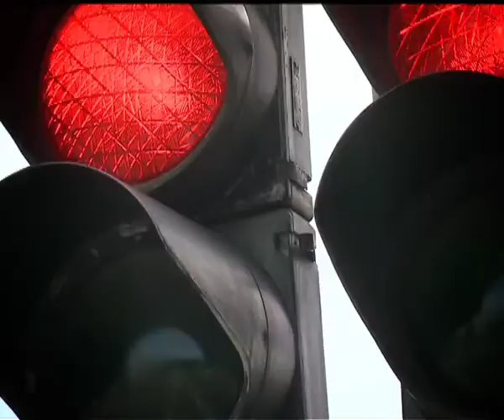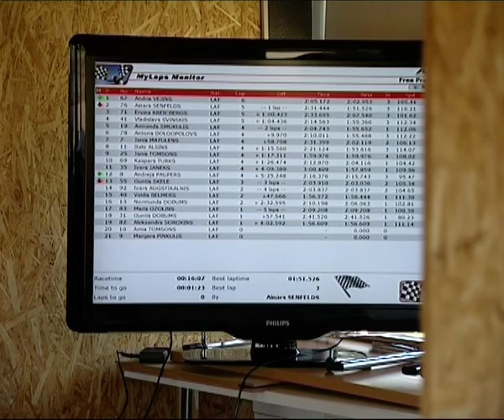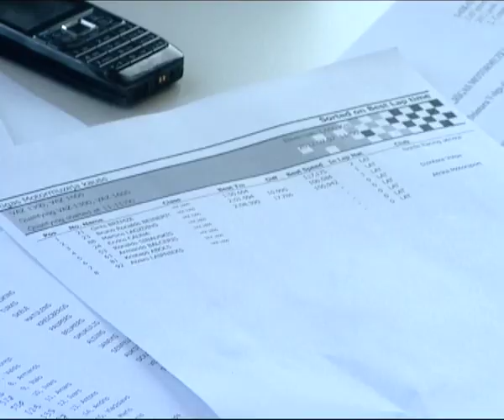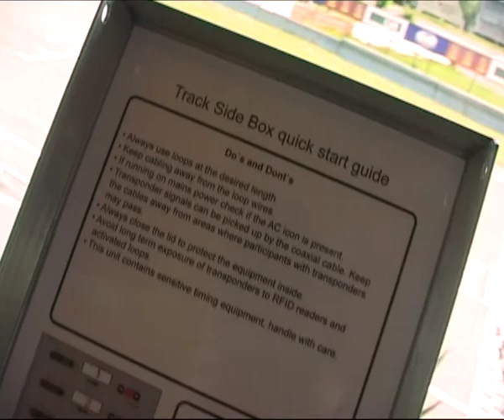Biķernieku trases starta mājas atklāšana, 07.07.2012.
Atklāta Biķernieku trases atjaunotā starta-finiša māja.
Dots starts Rīgas Motormuzeja kausa izcīņai

7.jūlijā, klātesot Latvijas autosporta leģendām, aktīvajiem sportistiem un sporta līdzjutējiem, atklāta atjaunotā Biķernieku kompleksās sporta bāzes (BKSB) trases starta-finiša māja. Ēkas atklāšanā piedalījās arī vīri, kas tālajā 1966.gadā cēla pirmo starta-finiša māju. Pēc renovētās ēkas durvju vēršanas tika dots starts Rīgas Motormuzeja (RMM) kausa izcīņai autošosejā vēsturiskajām „GAZ" un „VAZ" sacīkšu automašīnām, kas vienlaikus ir sacensību „Dzintara Volga" šīs sezonas 3.posms.

Starta-finiša ēkas atklāšanas pasākumā Rīgas Motormuzeja (RMM) direktors Aivars Aksenoks pauda gandarījumu par paveikto un uzsvēra, ka starta-finiša māja ir aprīkota ar mūsdienīgām ierīcēm un tehnoloģijām, tā ir funkcionāla, kā arī atbilst sacensību rīkošanas standartiem. Šodienas sacensību dalībniekiem un tiesnešiem pirmajiem ir iespēja pārliecināties par atjaunotās ēkas priekšrocībām. Turklāt vissvarīgākais ir tas, ka sportisti vēlas startēt Biķernieku trasē.

Savukārt sacensību dalībnieki atzinīgi novērtēja to, ka Biķernieku trase ir sākusi jaunu dzīvi -- kam viens no apliecinājumiem ir šīs ēkas atklāšana, ka sports šeit turpinās un pauda pārliecību, ka Biķernieku trasei, sacensībām un sportam šajā vietā ir nākotne.

Trases starta-finiša ēkas atklāšanas un RMM kausa noskaņās simbolisks pārsteigums tika sagādāts autosportistam Jurim Dambim -- sacensību rīkotāji viņam uzdāvināja vēsturisku „VAZ" markas sacīkšu automašīnu, kā aicinājumu ar šo spēkratu turpināt autobraukšanu.

Kopš Biķernieku trases izveidošanas 1966.gadā, līdz pat šim laikam starta-finiša māja nav bijusi remontēta, tā līdzinājās graustam. Šogad pilnībā veikta ēkas pārbūve. Atjaunotajā ēkā izveidota mūsdienīgu sacensību organizēšanai un norisei nepieciešamā infrastruktūra un uzstādītas tehnoloģijas. Tas viss nodrošina gan modernas un precīzas laika kontroles iespējas, gan mūsdienīgus sakarus un sekmīgu tiesnešu darbību, gan ērtības sacensību organizētājiem un operatīvu informāciju skatītājiem. Svarīgi, ka turpmāk, līdztekus sacensībām, sportisti laika kontroles iespējas varēs izmantot arī individuāli treniņu laikā. Starta-finiša mājā ir visi nepieciešamie pieslēgumi, lai fiksētu apļu laiku gan auto un motošosejas trasēs, gan kartinga trasē. Šos laikus, kā arī sportistu rezultātus pēc katra apļa iespējams redzēt internetā tajā skaitā, izmantojot bezvadu interneta tīklu, kas darbojas trases skatītāju tribīnēs un dalībnieku parkā. Tāpat atjaunotajā mājā izvietota starta luksofora vadības sistēma un nepieciešamais aprīkojums sacensību tiesnešu darbam, apskaņošanas sistēma sacensību norises komentēšanai.

Pēc remontdarbiem ir paplašinātas BKSB iespējas rīkot gan nacionāla, gan starptautiska mēroga sacensības un treniņus, tādējādi popularizējot Latvijas vārdu tehnisko sporta veidu un to līdzjutēju lokā.

2011.gadā Biķernieku trase svinēja 45 gadu jubileju, pērnvasar tā tika nodota Ceļu satiksmes drošības direkcijas (CSDD) pārziņā un šobrīd ir RMM struktūra. CSDD paspārnē trase tiek attīstīta kā nacionālā sporta bāze un tehnisko sporta veidu sacensību, treniņu, drošas braukšanas nodarbību, velosporta, slēpošanas, citu sporta un kultūras pasākumu norises vieta, kas vienlaikus ir draudzīga gan sportistiem, gan ģimenēm. Kopumā darbs pie BKSB un pie Biķernieku trases pakāpeniskas sakārtošanas turpinās.